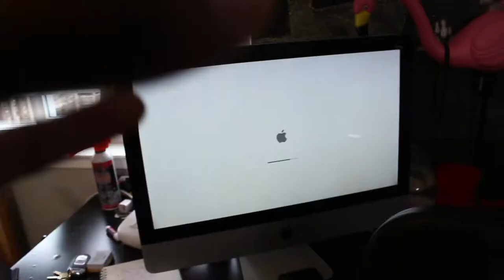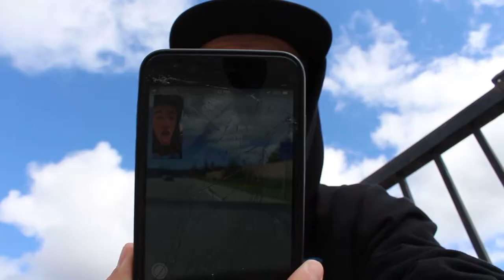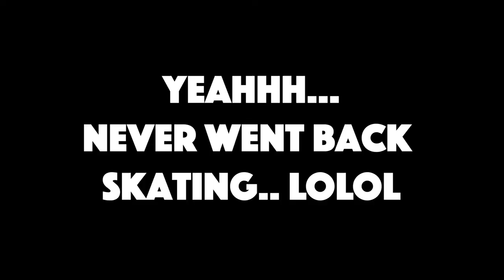REACTING TO MY OLD YOUTUBE SKATE VIDEO!!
Hahaha so today I decided to react to my old skate video.. No one knows this but I used post skate videos on this channel a long long time ago. I deleted them but saved them.. And today I reacted to one of them! It was called "Warm Ice Cream" hahaha. But before that I got lunch with Zach! Be The Reason Someone Smiles!!

My name is Ben Lemus and I love to travel document my life and post it for other people’s enjoyment! I love to prank people and do all sorts of videos!!

REACTING TO MY OLD SKATE VIDEO!!